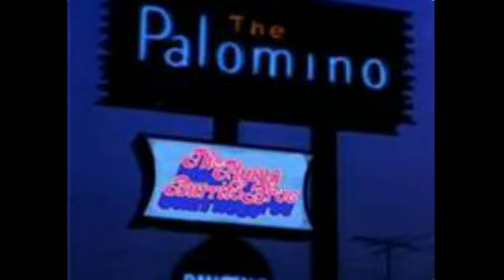Cypress Cowboy (from the album Harps & Hailstones)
An original song, words and music copyright February 2013 by Ernest Johnson. Vocals, guitars, harmonica, percussion by Ernest Johnson.